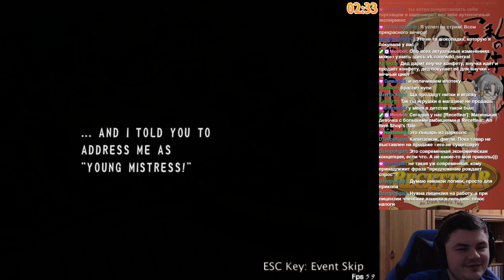[Recettear]: Маленькая девочка с большими амбициями